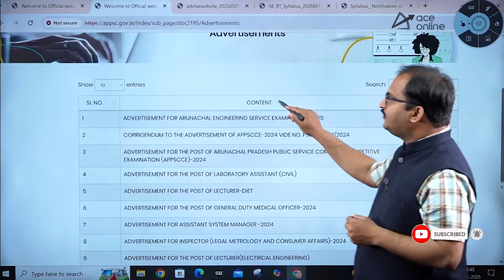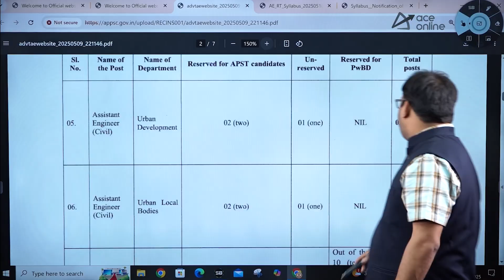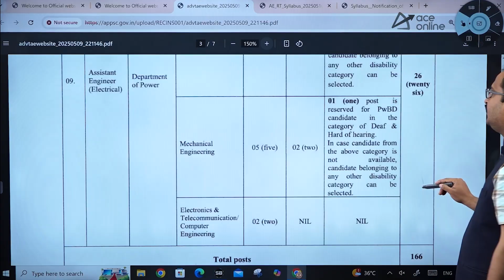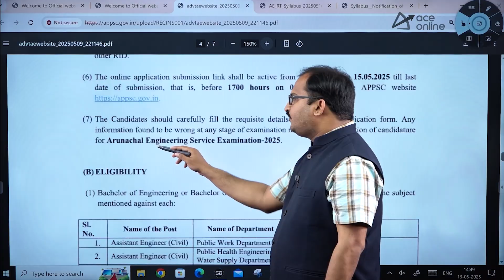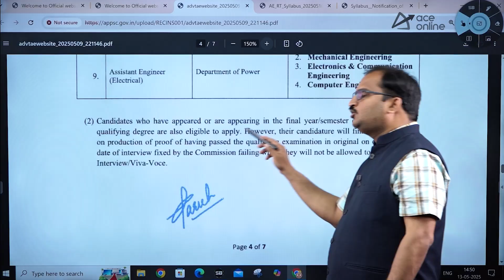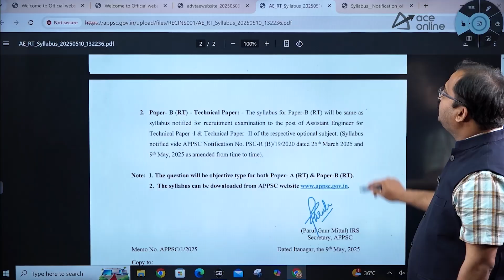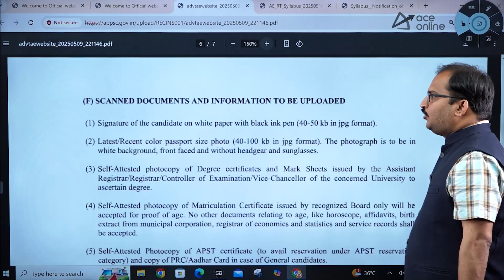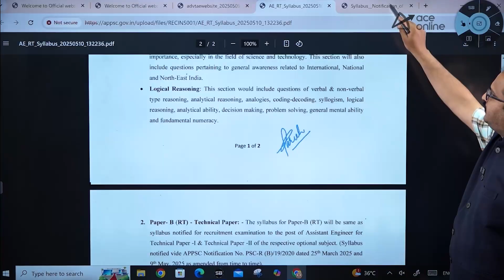APPSC Recruitment 2025 | 160+ Posts For Assistant Engineer | CE, EE & ME | Last Dt: 8th June 2025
📢 APPSC (Arunachal Pradesh Public Service Commission) Recruitment 2025 is out! Over 160+ vacancies announced for Assistant Engineer posts in Civil, Electrical, and Mechanical departments. Watch this video for complete details on eligibility, selection process, important dates, and how to apply. Don’t miss this golden opportunity to land a government job. Last date to apply: 8th June 2025.